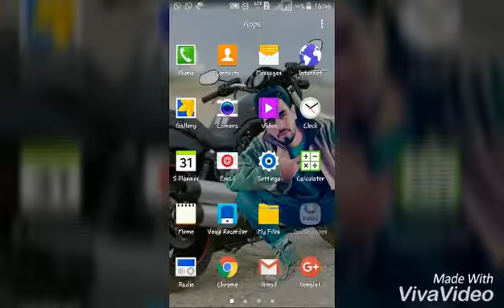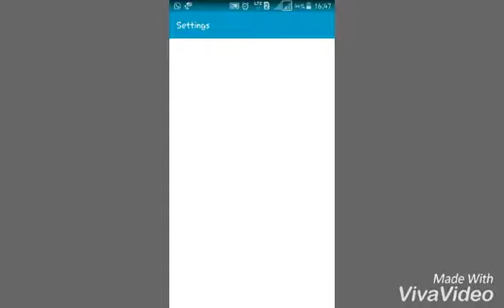How To Unlock || All locked apps Without any software.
How to unlock all locked aaps of your Gf,friend anyones phone without dowloading any software.